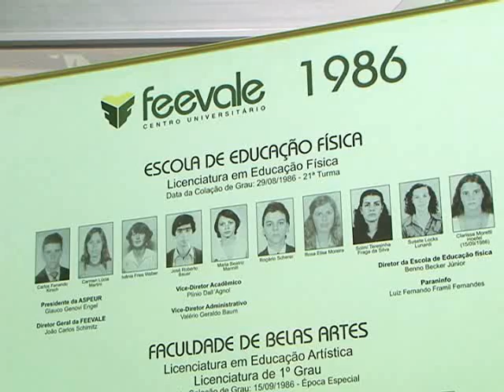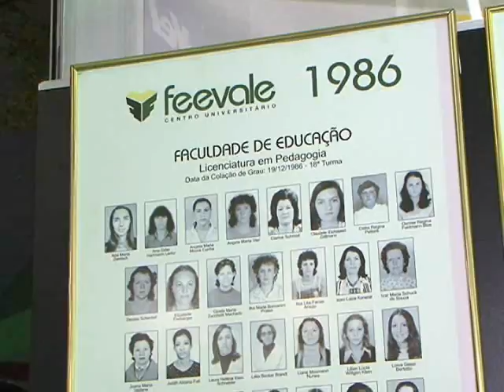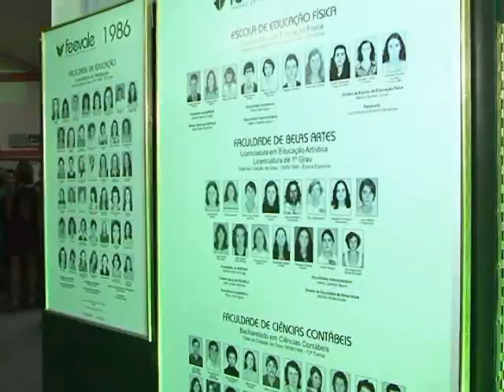Tv Feevale - Feevale no ar - Projeto Prata